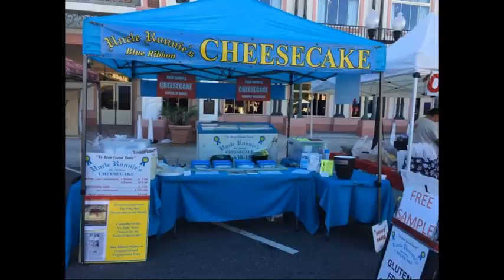The Best Canopy Tent You Can Buy this Year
ABCCANOPY Pop up Canopy Tent Commercial Instant Shelter with Wheeled Carry Bag, Bonus 4 Canopy Sand Bags, 10x10 FT (White)

Canopy coverage: 10x10FT of shade. Cover 4 tables in your garden; cover 3 beach chair on the beach; cover 10 people at the same time for your commercial events.
Heavy duty fabric: Durable PU, UV blocker, UPF 50+, 100% waterproof. Suitable for both sunny and rainy days.
Set up in second: Super easy to set up with only 2 people. Roller bag for easy portability and light transportation. Heavy duty wheels glide smooth. Bonus 4 Canopy Sand Bags, 4 Stakes&Ropes for stable and sturdy use.